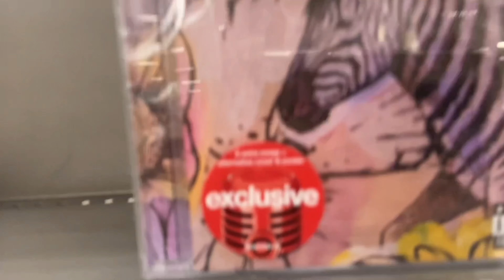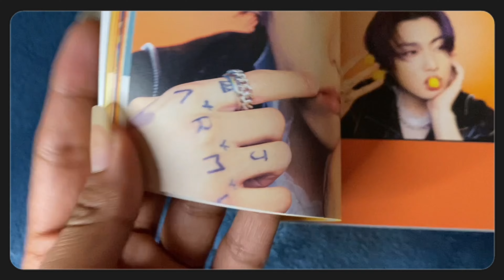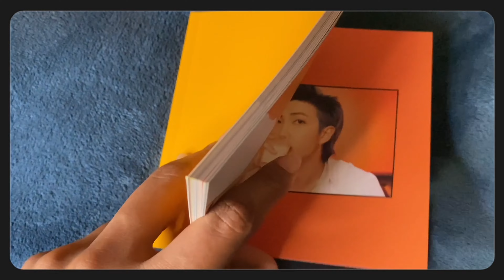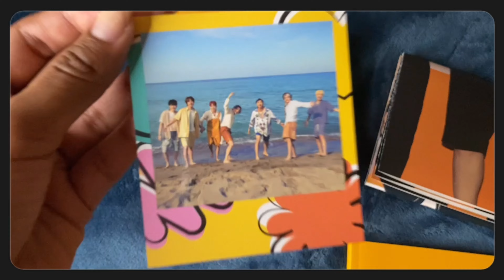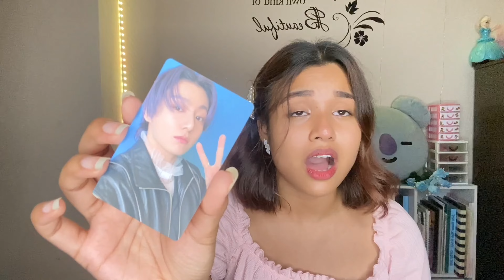A Stressful Unboxing of a BTS album | BTS - Butter Album Cream Ver.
[A trip to Target for BTS album] Uploading this late unboxing video because I was mentally stressed about a photo-card.

But at the end of the day, it does not matter which photocard I pull. I appreciate every members and am grateful that I was able to get the album.

Time Stamps:
0:12 - Target Vlog
1:21 - Ironic Story Time about someone
1:59 - Official unboxing
5:31 - Moment of Truth: Who did I pull?!